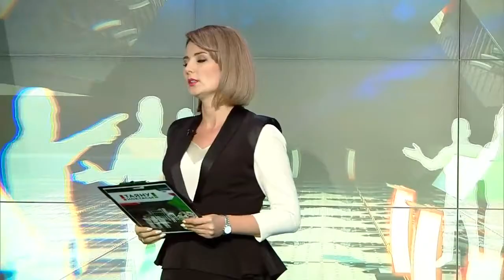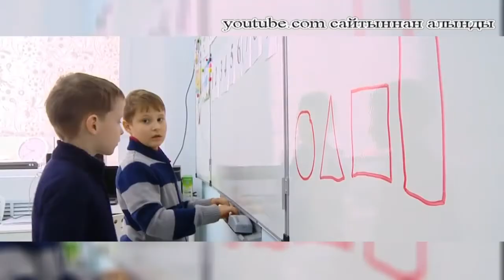Аутист балаларның саны арту - Autist balalarnin sany artu. Таяну ноктасы 13/12/17 ТНВ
Увеличение числа детей-аутистов.

Координаты:
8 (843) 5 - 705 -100

Таяну ноктасы. В эфире: пн, вт, ср, чт - 19:00

Вечерняя игра. В эфире: пн, вт, ср, чт - 22:10

7 дней. В эфире: вс - 19:30, 21:30